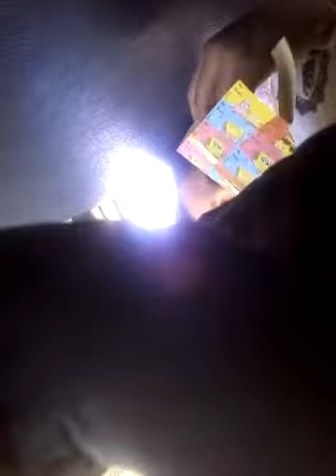Bus Vlog pt.1 w/special guest